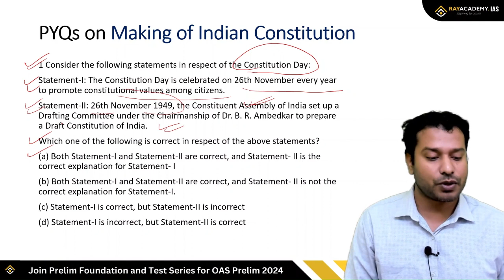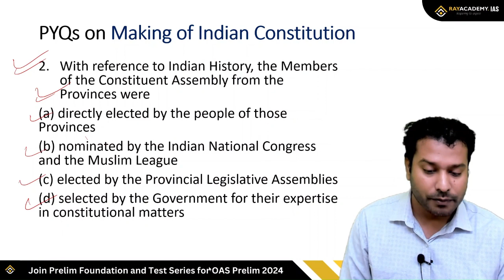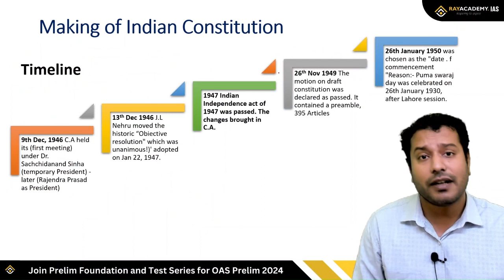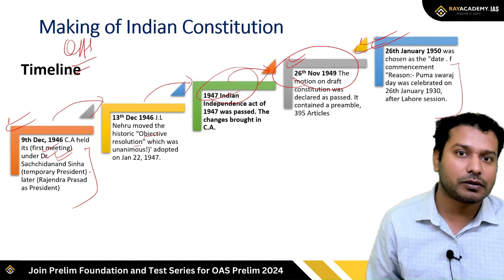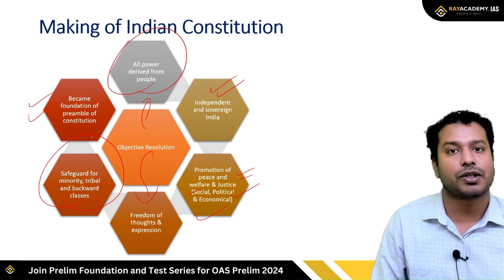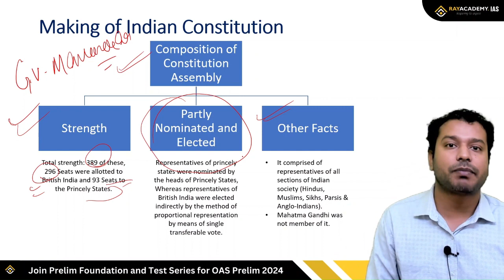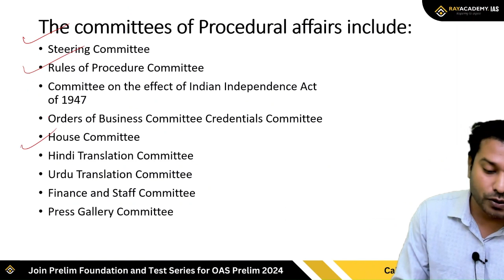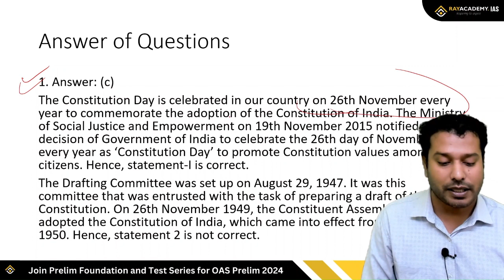Making of Indian Constitution Topics for OPSC OAS Prelim 2024 | Sankar Ray | Rayacademy IAS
Making of Indian Constitution of Indian Polity for OPSC Prelim 2024

Don't miss out on this opportunity to boost your OPSC OAS Prelim preparation! Tune in to "Miss କରନ୍ତୁ ନାହିଁ" every day at 8 P.M. exclusively on Rayacademy IAS YouTube Channel. 💪📚✨